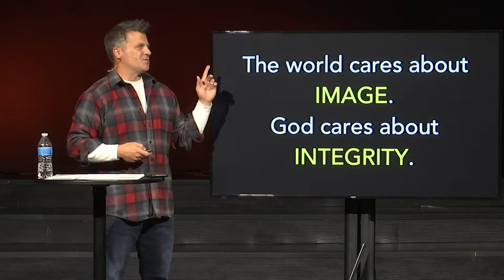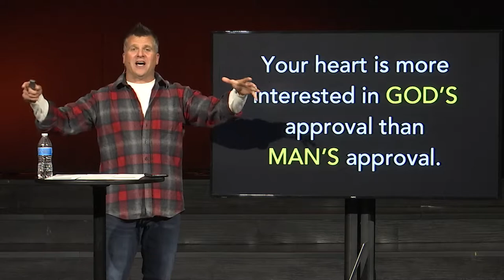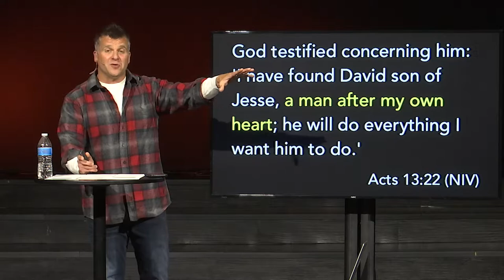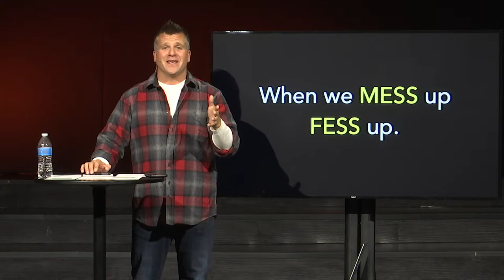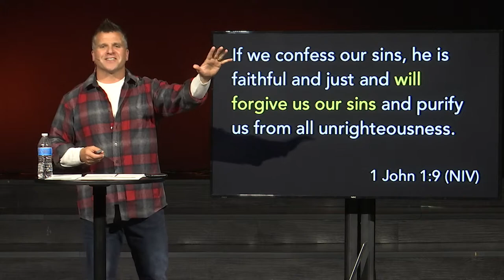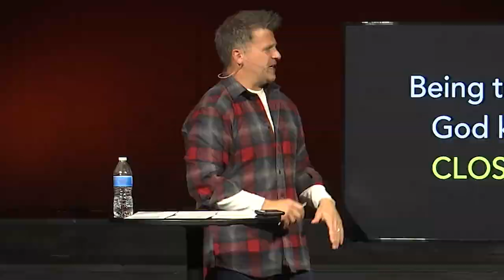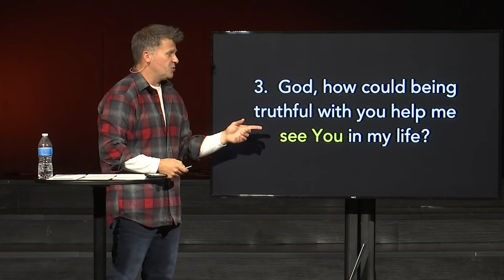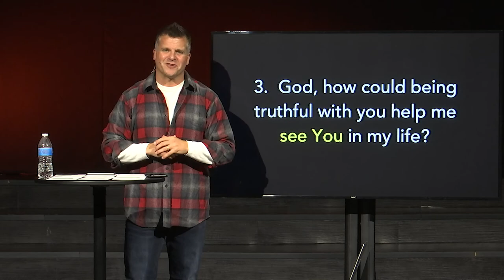Integrity - Week 2